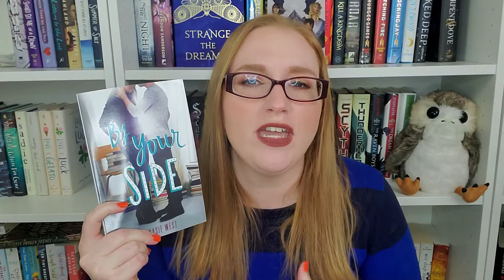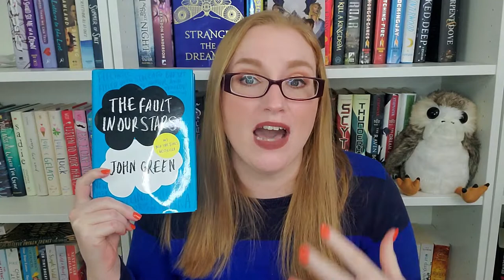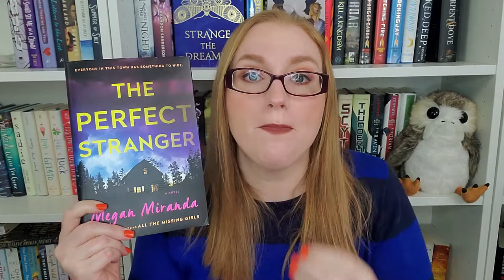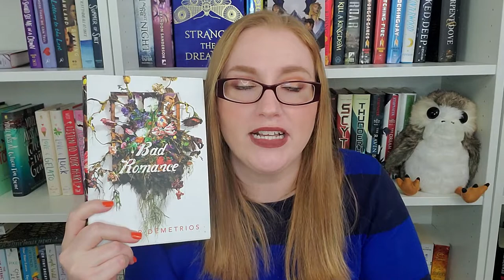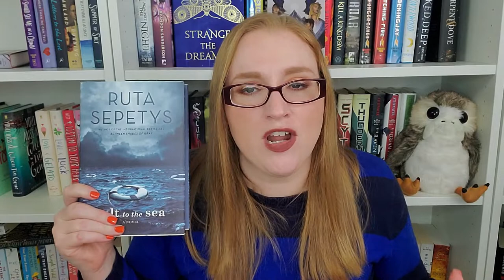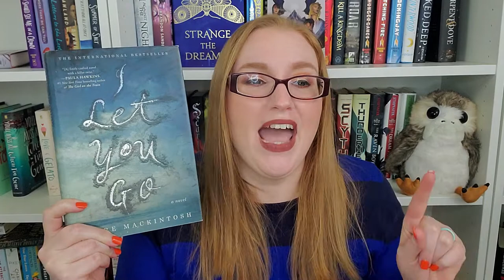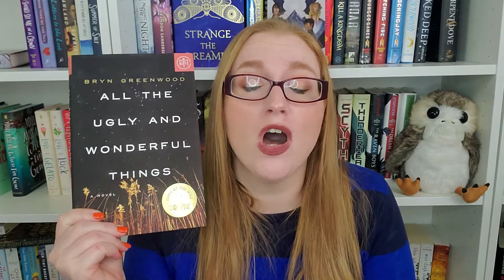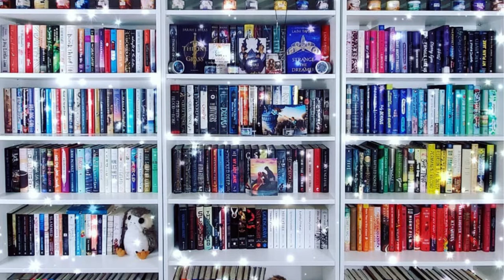My Quest for Curation - Authors I Need to Read (Should they stay? Or Should they go?)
I have become more focused then ever on making sure I am reading only books/authors I am truly excited about, and only keeping books that bring me joy. No more mediocre! So, for the next few months, I am going to be focusing on making a decision about some of the authors I mentioned in this video, do decide whether or not they remain on my TBR and/or on my radar.

Ways to Support Me/ Or my channel:
Amazon Wishlist
Let's be Friends!!